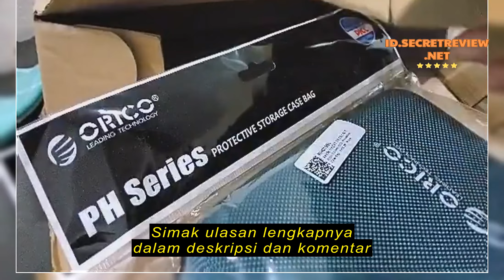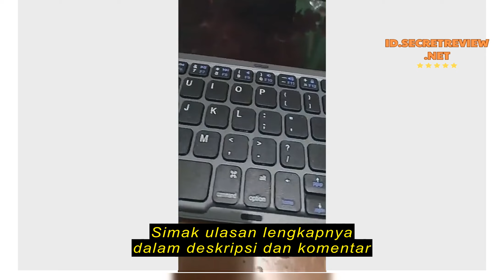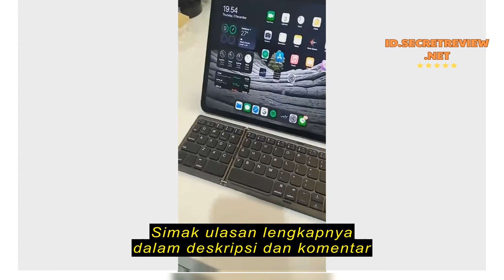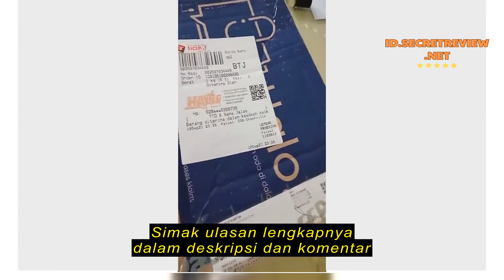Review Keyboard Lipat Wireless Bluetooth Three Folding Magnetic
Keyboard Lipat Wireless Bluetooth Three Folding Magnetic + Touchpad